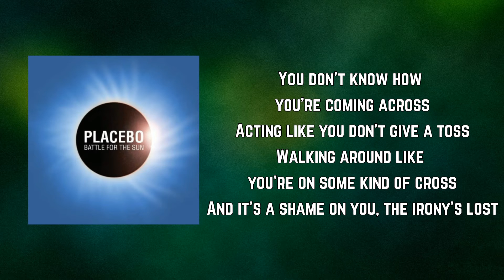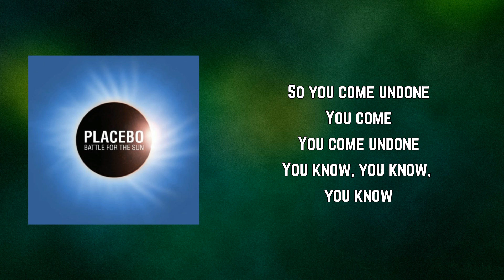Placebo - Come Undone (Lyrics)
Come Undone Lyrics:

You don't know how you're coming across
You don't know what you're coming across
You don't know who you're coming across
So you come undone

Acting like you don't give a toss
Walking around like you're on some kind of cross
And it's a shame on you, the irony's lost
When you come undone
You come undone
You know, you come undone

And I don't think that you're aware of the cost

You come
You come undone